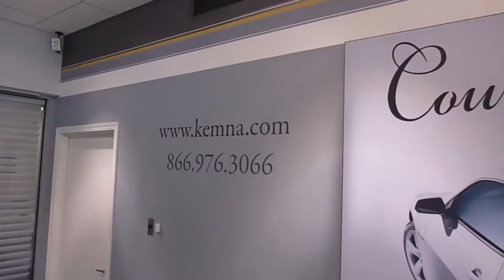2014 Chevy Cruze - Stock # 4090A - Kemna Algona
The Kemna family has been in the automobile business for 57 years! The third generation of the family is fully involved in the everyday operations. They have seen their business grow from the original dealership in Bancroft, IA to multiple locations in Algona, Fort Dodge and Spirit Lake, as well as Jackson, MN.

In Algona, the dealership is a full-fledged Chevrolet, Buick, GMC, and Cadillac dealership. We have a first-class sales staff willing to go the extra mile to help, a GM Certified service staff that is highly trained in all aspects of servicing your vehicle, a full-fledged body shop, and our newest addition to the family, our detailing department called the Auto Spa.

We are here to provide a full spectrum of automotive services for you and your vehicles.